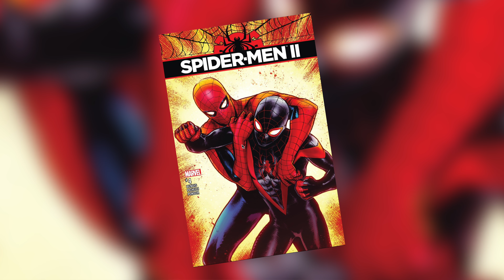'SPIDER-MEN 2' (2017) Issue #4 Full Comic Review! (4K)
In this video I review issue #4 of the highly anticipated 'SPIDER-MEN 2' series!